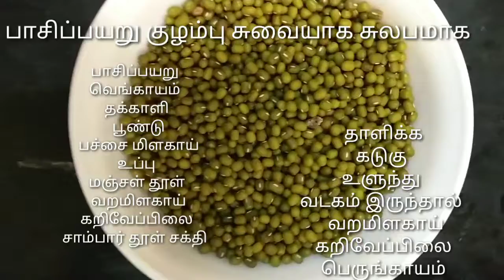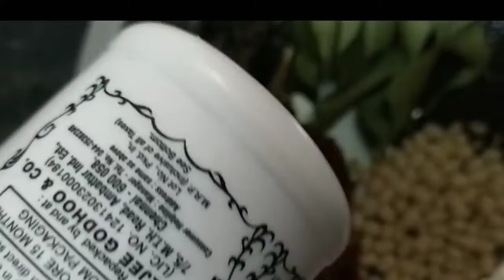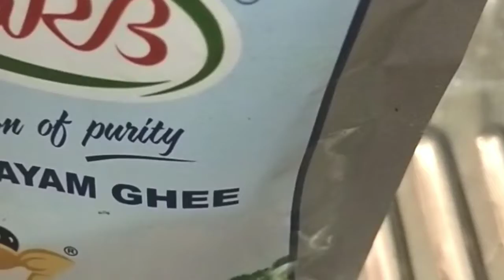பாசிப்பயறு குழம்பு சுவையாக சுலபமாக 10நிமிடத்தில் /healthy aroghya unavu green dal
Pachai payaru kulambu sidedish for all rice varieties and tiffen varities tasty and healthy recipe given in this video, ingredients given inside the video, rich protein and nuitrious, fibrous food and delicious food, plz try this simple receipe and also try my another recipe also, Thank you.